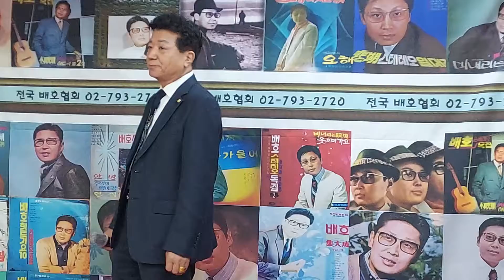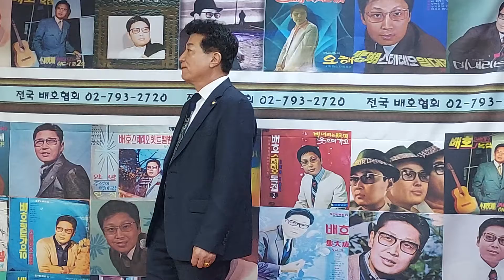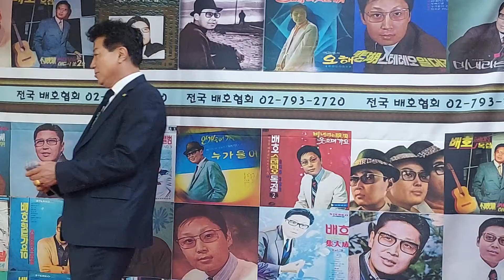천복수 보라빛 엽서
전국 배호협회10월 정모에서